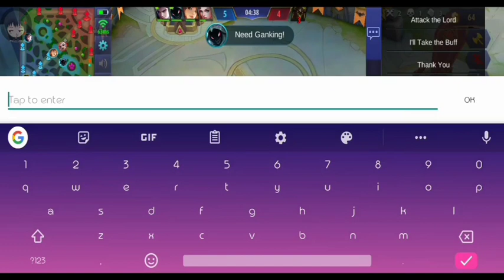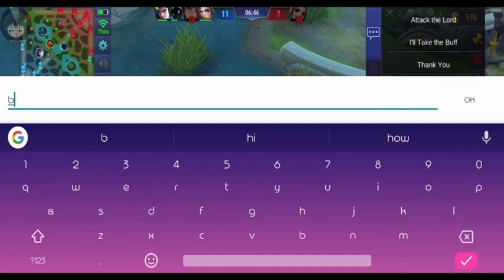#14 Minotaur | How to set in clash!!!!!!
This gameplay shows an Assassin player used a tank hero. Watch out!!! And adopt.